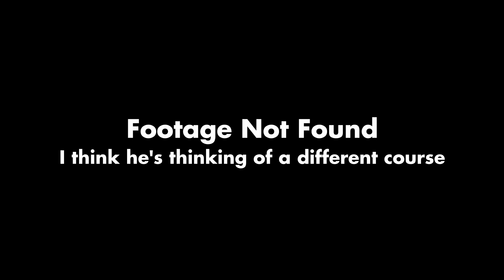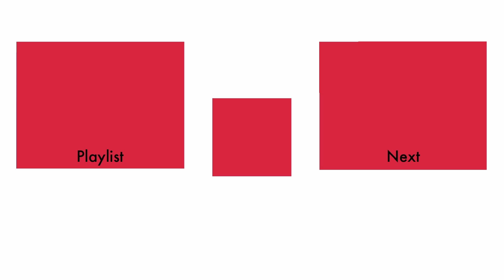Kirby's Dream Course (Vs. Mr. Paulson): Extra Gordo Course (Finale)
It's the final battle! Mr. Paulson is in the lead 2-1 (let's just forget the normal courses for a second). Will Philip defeat his father at the sacred sport of Kirby golf? Or will Mr. Paulson take home the trophy? Grab a snack, place your bets, and enjoy the thrilling conclusion of the Kirby's Dream Course vs. Mr. Paulson saga!